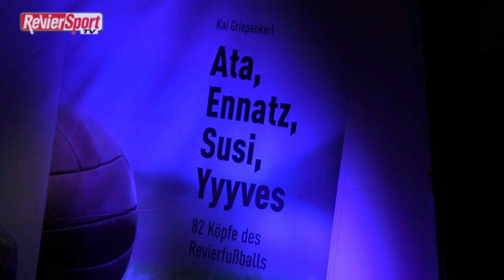Buchpräsentation "Ata, Ennatz, Susi, Yyyves"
Reviersport-Autor Kai Griepenkerl präsentierte am Montag, den 5. März sein erstes Buch in der Stauder-Brauerei in Essen. Es trägt den Titel "Ata, Ennatz, Susi, Yyyves - 82 Köpfe des Revierfußballs". Viele dieser Köpfe waren bei der Präsentation vor Ort.